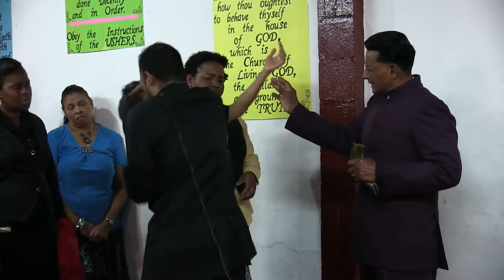Deliverance Service -Saturday 13th July 2019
deliverance service.